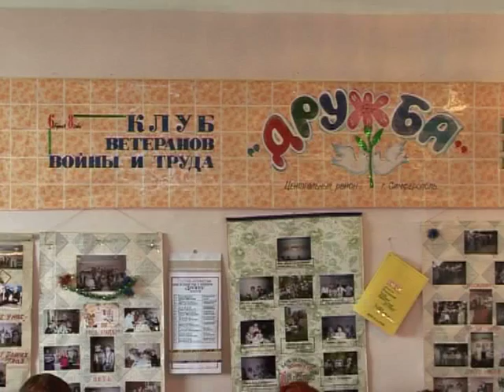Клубы для пожилих людей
Никакими наградами и медалями не выразить благодарность ветеранам за их подвиг. С каждым годом героев становится все меньше и меньше, и все чаще они начинают чувствовать себя одинокими. Поэтому в каждом районе города созданы специальные клубы для пожилых людей. В одном из них побывала наша съемочная группа.